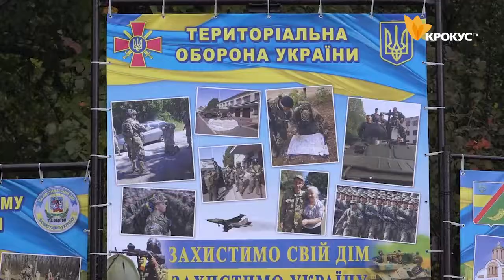Біла Церква приєднується до оборони країни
Що таке територіальна оборона та які її завдання в Україні?Білоцерківська бригада розпочала свої навчання.